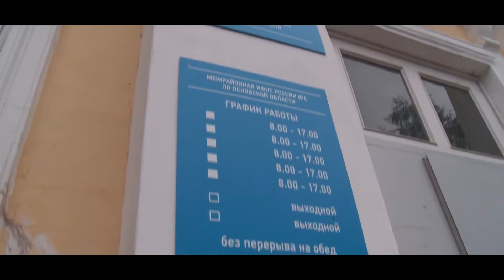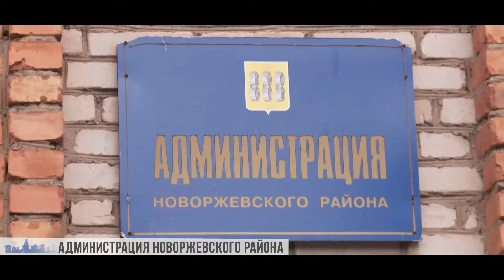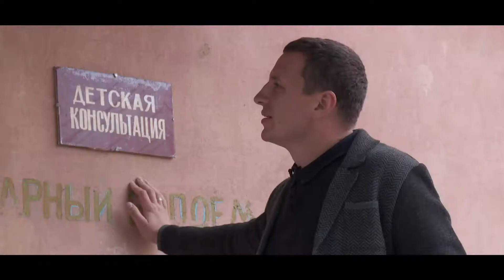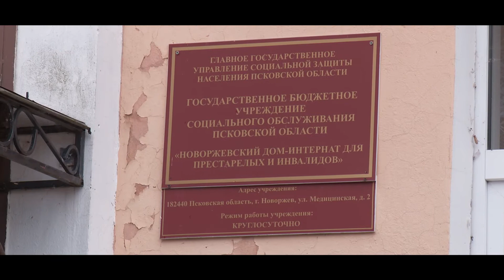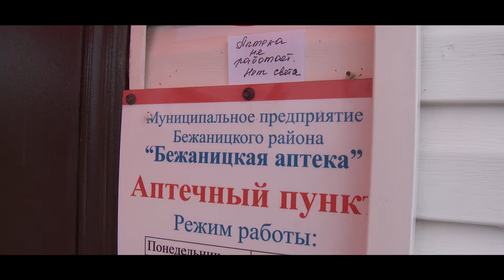Хуже б не было на свете городишки на примете...дочки-бабушки. выпуск 9